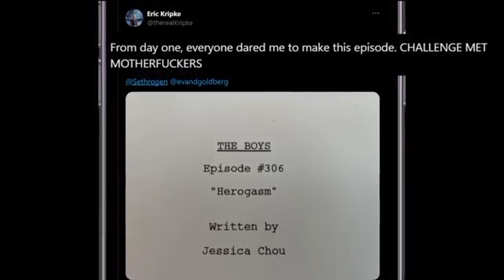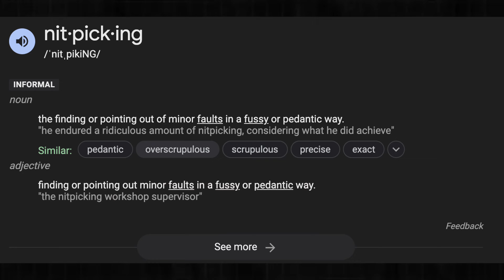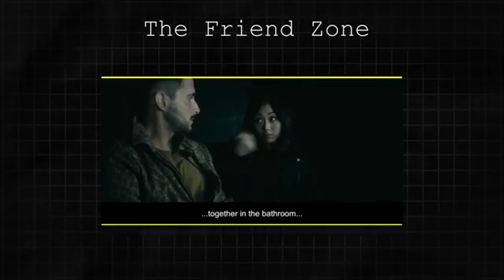The Boys Season 4 Was NEVER BAD | A response to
In this video I go over a review of The Boys Season 4 that I disagree with... a LOT